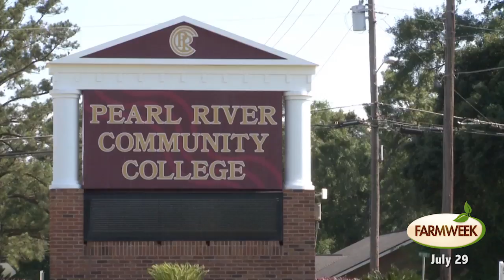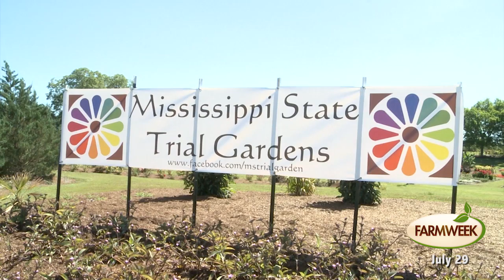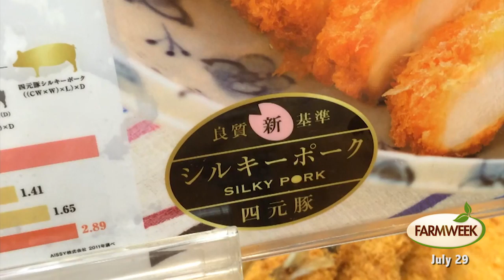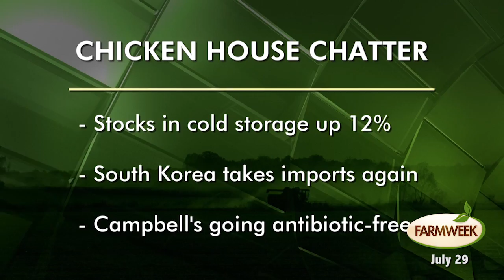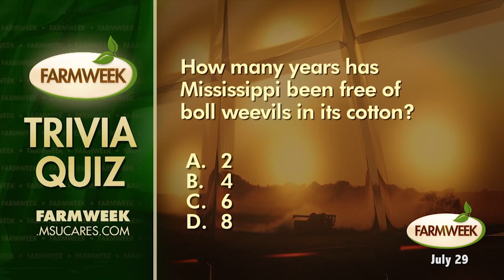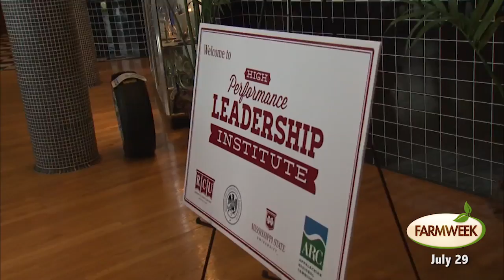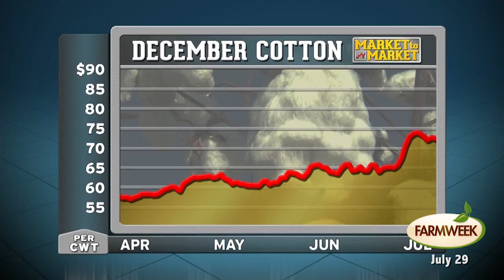Farmweek, Entire Show, July 29, 2016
Today on Farmweek...Agri-tourism is a great way to bring people and money to rural areas. Highlights from the Mississippi Nursery and Landscape Association Conference. In The Food Factor you'll learn a safe way to make your own home-made ice cream.
See how crop yields are being impacted by the soaring temperatures.